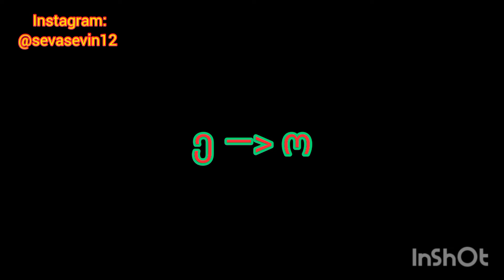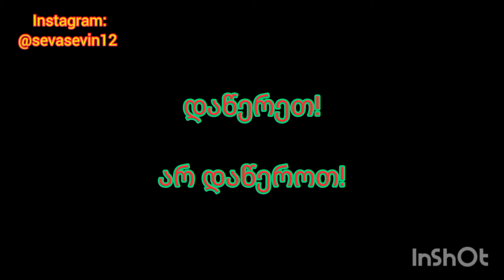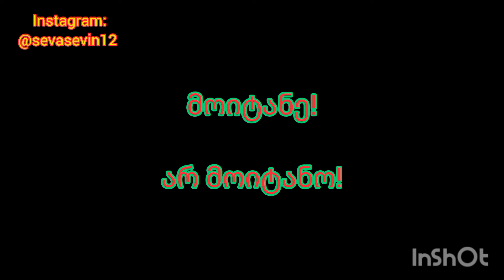(Gürcü Dili) A1 təkrar | Felin əmr forması (inkar)